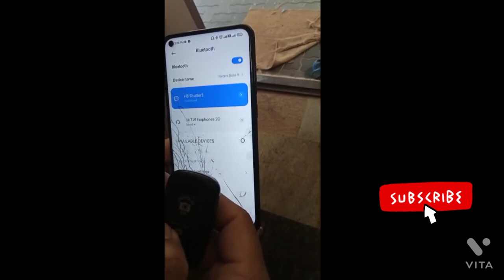Digitek Gorilla Tripod unboxing//HAIR ROLLER BRUSH,& STRAIGHT HAIR on Flipkart#unboxing/s taid vlogs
Video Title:- Digitek Gorilla Tripod unboxing//HAIR ROLLER BRUSH,& STRAIGHT HAIR on Flipkart#unboxing/s taid#💯🔥
🙏🙏Hello friends I am your sweet S TAID.Friends, it has been told in this video that Flipkart's new product has been shown to the people by unboxing the mobile tripod and hair brush.
     If you also want to buy a deal from my land flipkart, then you can.  You can do many things by clicking on the description given below.

to be buy this product-:- hair roller brush...Take a look at this Neotis HAIR ROLLER BRUSH FOR SMOOTH & STRAIGHT HAIR on Flipkart

mobile for tripod:--
Take a look at this DIGITEK Gorilla Tripod/Mini Tripod for Mobile Phone with Phone Mount & Remote | Flexible Gorilla Stand for DSLR & Action Cameras (DTR 260 GT) Tripod on Flipkart

taking I background music:- Im using in vita music.🙏